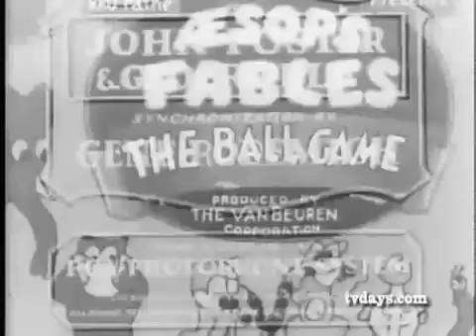Aesop's Film Fables: The Ball Game (in 1930's?unknown date) *RARE*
Hey, from now on I will be uploading at least a video a day. But, to mix it up a bit, every cartoon will be of a different variety!